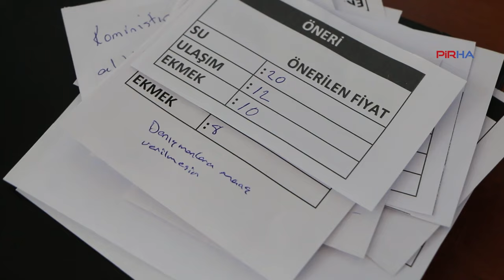Dersim'de ekmek, su ve ulaşım fiyatlarına zam yapıldı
Dersim Belediyesi Meclisi, ekmek, su ve ulaşım fiyatlarına yapılacak zamları gündemine aldı. Yapılan görüşmelerde yeni fiyat tarifesi Belediye Meclisi tarafından oy çokluğuyla kabul edildi. Yeni fiyatlar; su satış fiyatı tüm vergiler dahil metreküpü 10 TL, ekmek satış fiyatı 6 TL, ulaşım fiyatı sivil 8 TL, öğrenci 5 TL olarak belirlendi.